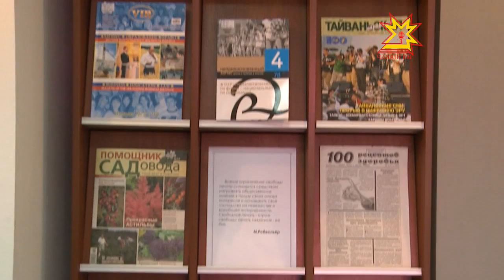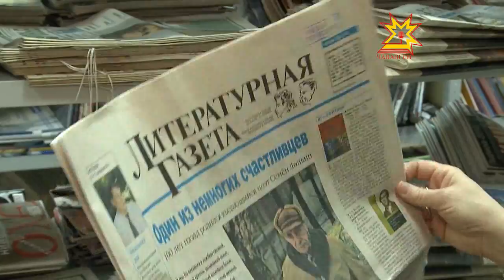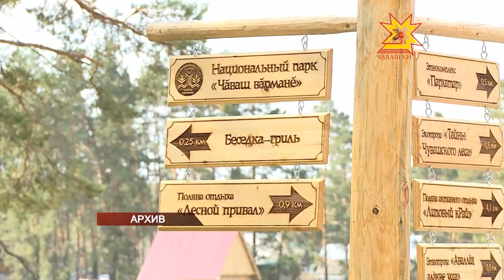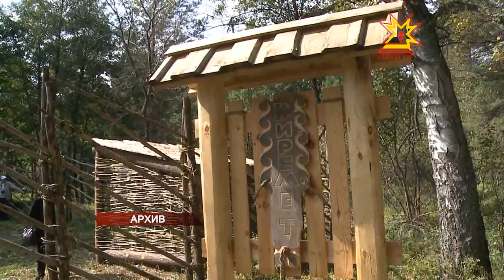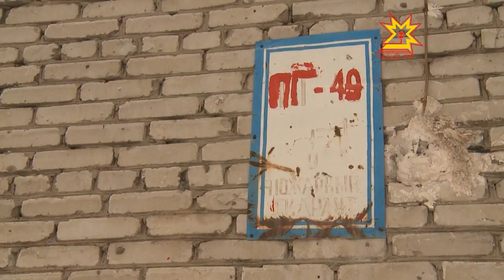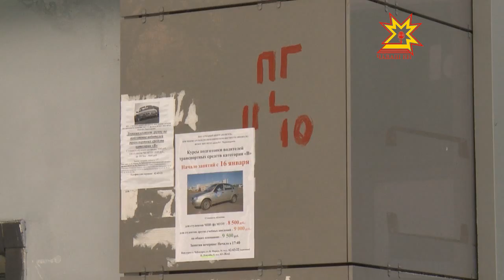Республика. 11.01.2013 (на чувашском)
В выпуске:
- Татьяна Егоровна Каркова шăп-та лăп 100 çул тултарчĕ
- Пичечĕн кунĕ
- Заповедниксен кунĕ
- Гидрантсемпе рейд
- «Чăваш бройлерĕ»
-  Туризм малашлăхне сÿтсе яврĕç